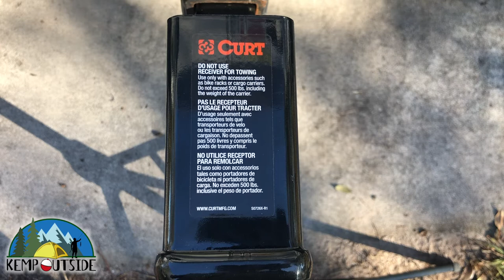Best Hitch for Towing and Using a Cargo Basket or Bike Rack | Curt 2" Ball Mount with Extra Receiver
This is our favorite hitch for all our towing and hitch mounted accessories needs.

Here are all the links for the products in this video.

Curt Hitch with Extra Receiver
Curt Hitch Extended Length
Curt 2 5/16" Ball
Curt 2" Ball

If you love what we are doing and want to support us, that would be amazing!

Support the mission of Kemp Outside when you buy your outdoor gear! Help us help moms and dads take their kids camping, hiking, fishing, learn about nature and develop a conservation ethic!

Get the gear we love!

24 Gallon Action Packer
Coleman Propane Lantern
GearLight LED Lanterns

7” Filet Knife
9” Filet Knife